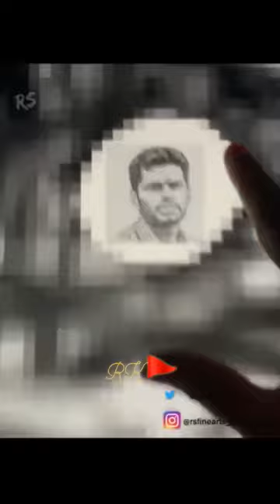Futuristic BJP with Namo...